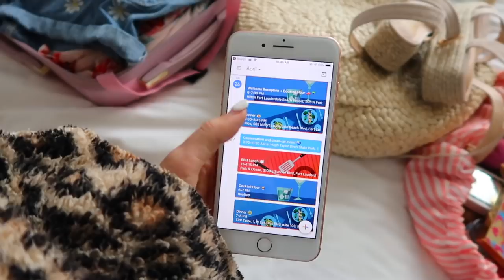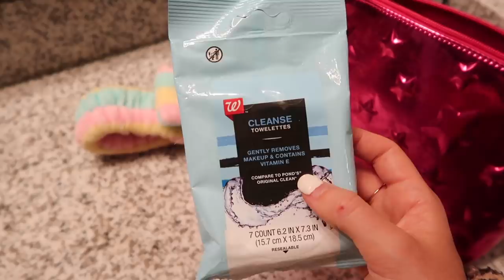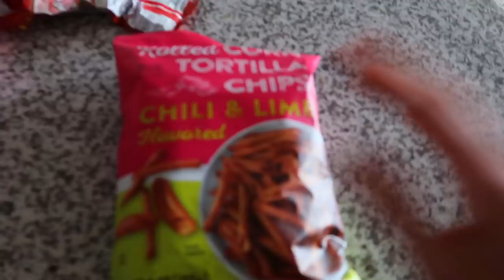PACK WITH ME | Road trip to the BEACH! ✨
I just love packing with you guys! 👙

♡ Pink Luggage
♡ Free People hat
♡ The Healthy Deodorant
♡ Cat-eye sunglasses
♡ Hydrating face cream
♡ Layered necklace (similar)

Let's create something incredible!💡